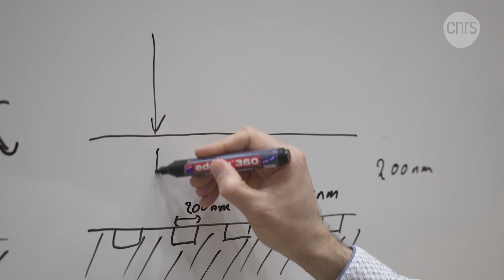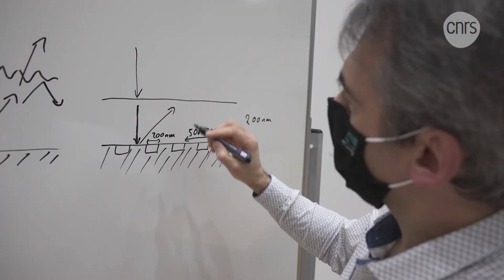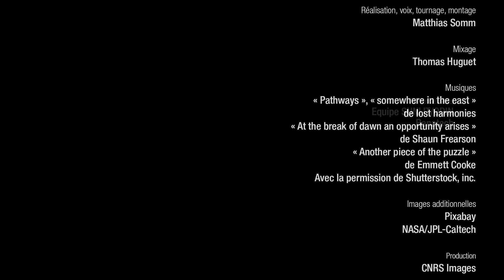Cellules solaires ultrafines : vers le photovoltaïque de demain | Reportage CNRS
Des cellules solaires flexibles et mille fois plus fines que les cellules du commerce en silicium avec le même rendement : c’est la prouesse de deux chercheurs du CNRS qui ont mis au point un piège pour « capturer » la lumière. A la clé, des applications sur des objets mobiles qui pourraient changer notre quotidien, comme ils l’expliquent dans ce reportage diffusé avec Le Monde.